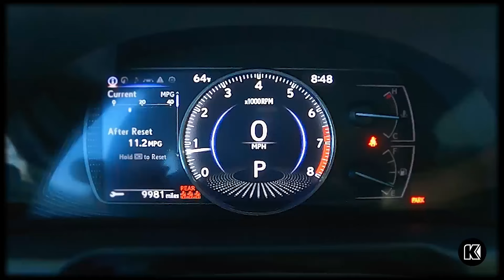The Great Features of the 2024 Lexus ES 250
Experience the 2024 Lexus ES 250 with its impressive features, including a spacious trunk with 16.7 cubic feet of storage, a 2.5L 4-cylinder engine, and an EPA-estimated 34 mpg on the freeway. Test drive a new Lexus ES today at Kendall Lexus of Eugene!